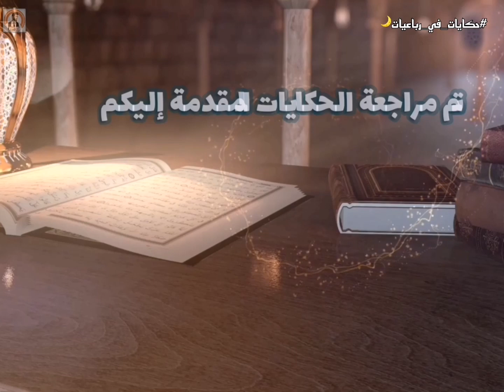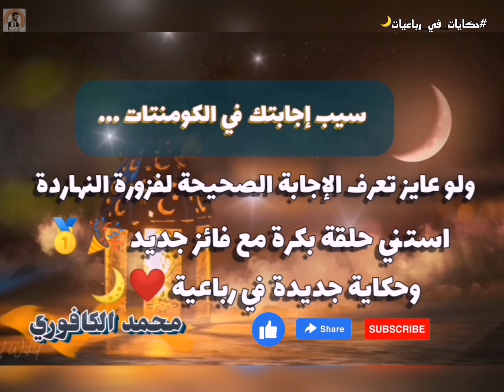الفزورة رقم ٢٤ | من النبي الذي جعله الله يحيي الموتى؟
برنامج ترفيهي ديني بيحكي قصص من القرآن بالشعر
تابع معنا و جاوب يمكن تكون من الفائزين